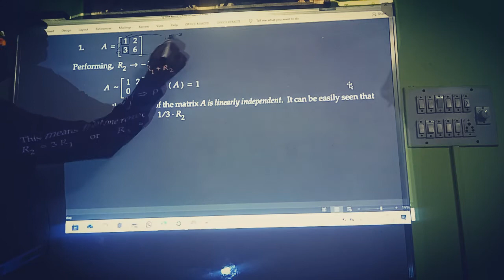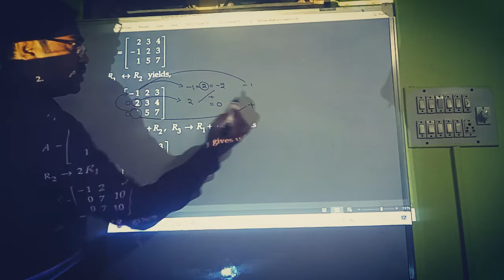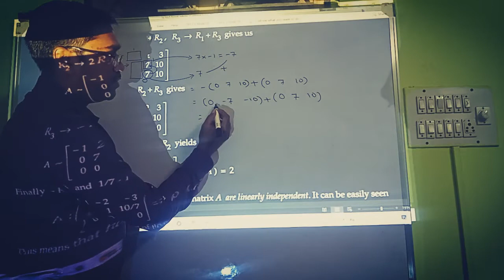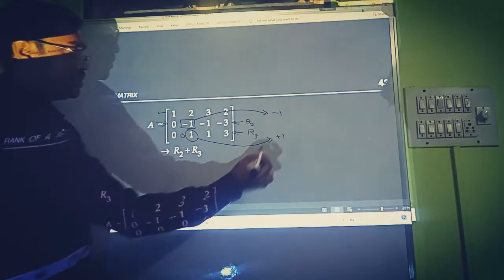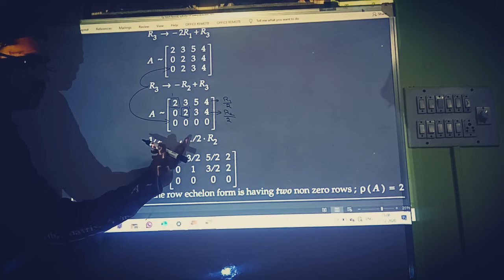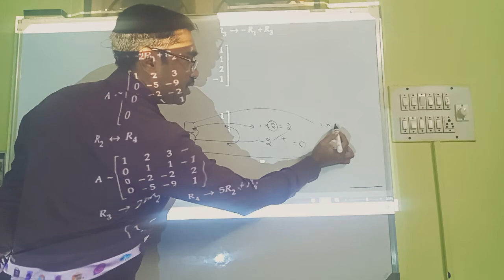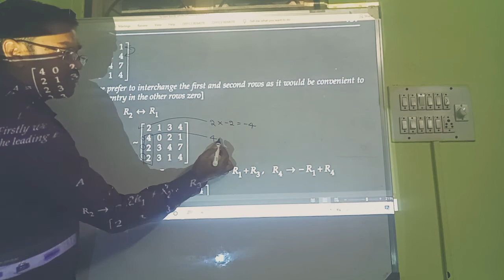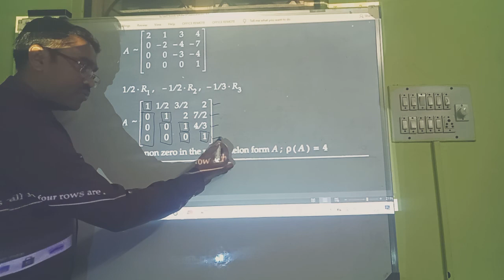Module 5, Rank of a matrix, Video lecture - 2, Vijaya Vittala Institute of Technology, Bangalore-77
Dr. Syed Asifulla s, Associate Professor,  Vijaya Vittala Institute of Technology, Bangalore-77